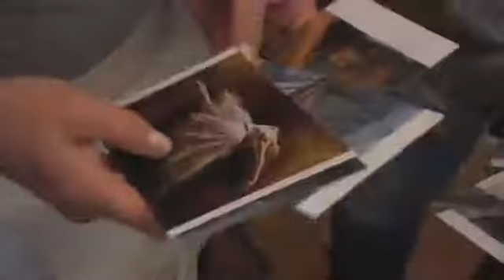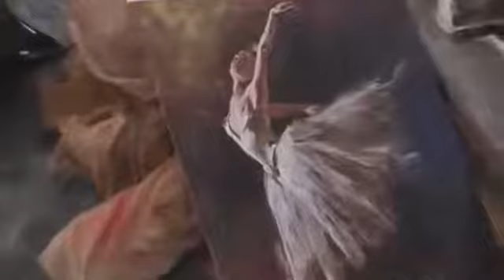Мастер класс Игоря Сахарова Балерина v4 2016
Москва:тел.8-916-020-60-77. Можно использовать DVD диски для обучения . Имеются также тематические подборки видео на флешках по темам: цветы, морские пейзажи , горные пейзажи, городские пейзажи , портреты ... все необходимые материалы для живописи, рекомендованные им..__Прибой_.Полная версия. На каналах Игоря Сахарова Вы найдете много видеоуроков. Вы можете составить свое мнение о его мастерстве.Он работает на результат. Все ,кто приходят на мастер-класс,уходят с готовой картиной. запись на мастер класс 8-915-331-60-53  Никто не разочаровался!